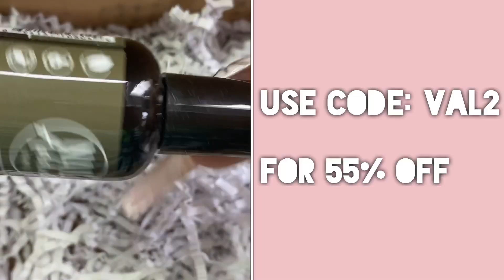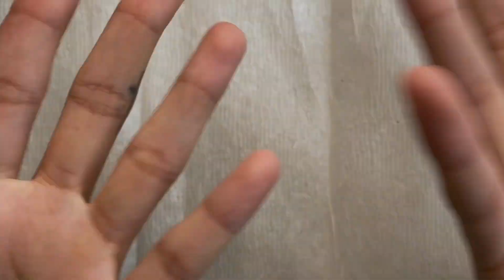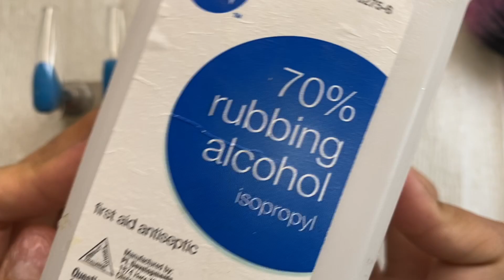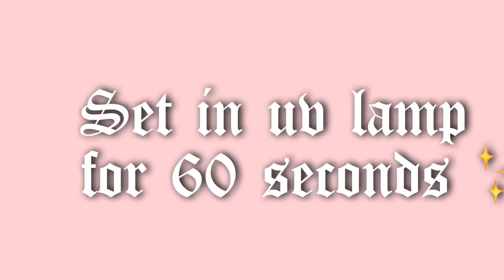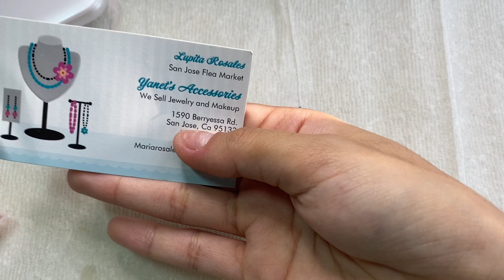DIY extra af press on nails | using NAIL addict LA gel nail polishes | Vanity Val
Sad Girl baby blue press on nails. Easy nails at home. No salon.

THANK YOU NAIL ADDICT LA 💕

Colors used: Another glass / black addict

Hey boujee friend 💎💅🏽✨! So today we will be reviewing Nail Addict LA gel nail polishes. I hope you like these sad girl press on nails.

(MY ONLY EMAIL AND SOCIALS)

VIDEOS TO HELP YOU GET STARTED

💎DIY PRESS ON NAILS + STARTER KIT

💎HOW I APPLY MY PRESS ONS

💎DIY YOUR OWN NAIL STICKERS TUTORIAL (CRICUT)

💎HOW TO BLING OUT YOUR NAILS

💎 large crystal kit with tweezers+wax pen

💎Crystals with larger round crystals

💎sun uv lamp

💎crystal kit with larger different shape stones (no wax pen or tweezers included)

 💎Multicolored glass crystals

💎Nail Files and Buffers

💎Nail Magic Nail Cuticle Oil

💎SUPER STRONG Nail Glue

💎 Uv flashlight

💎CLUSTER GEL GLUE -zulay nails

💎  no wipe top coat -zulay nails

💎CRYSTAL GEL- Jenny secret

💎Xxl press on nails

Extra things you will need:
💎cuticle pusher
💎acetone/rubbing alcohol

Intro sound and outro song used in this video is by LAKEY INSPIRED. CHECK OUT THEIR SOUND CLOUD AND YOUTUBE CHANNEL.

Others songs in this video are provided by imovie 💕.

Press on nails easy at home nails easy extra long press on nails aliexpress ( nails at home , no salon needed , no acrylic , easy , Easy marble , boujee , chit chat , positivity